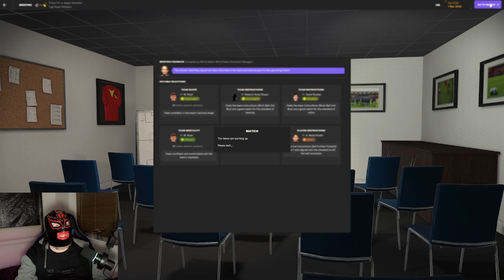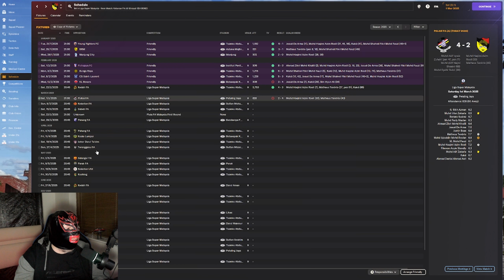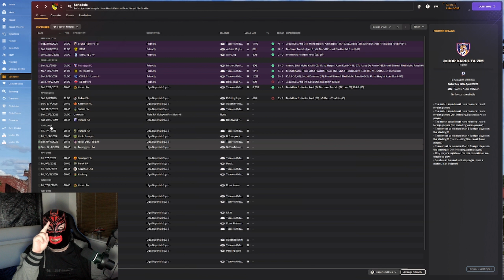Opening Day Around The World In 80 Clubs Episode 13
A football manager 24 journeyman save